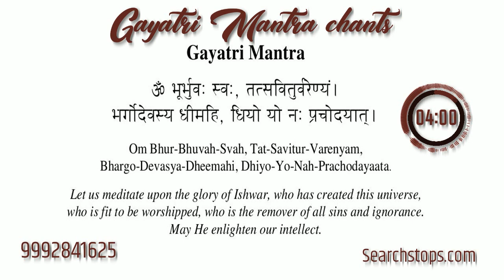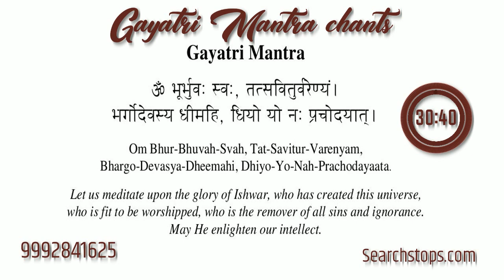GAYATRI MANTRA: || गायत्री मंत्र 108 बार || Powerful Mantra || Om Bhur Bhuva Swaha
|| गायत्री मंत्र 108 बार || Powerful Mantra || Om Bhur Bhuva Swaha ||.